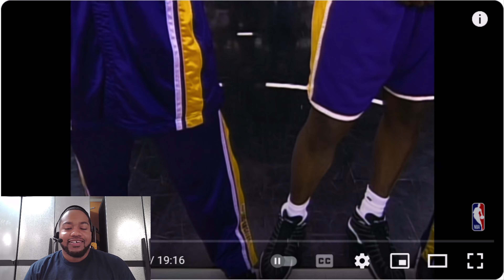KOBE BRYANT IS A TOP 5 BASKETBALL PLAYER IN NBA HISTORY! 😤 | Kobe Bryant ULTIMATE Career Mixtape!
Philippians 4:13

In today's video, I'll be reacting to "Kobe Bryant ULTIMATE Career Mixtape!".